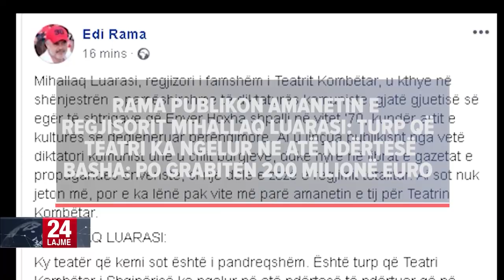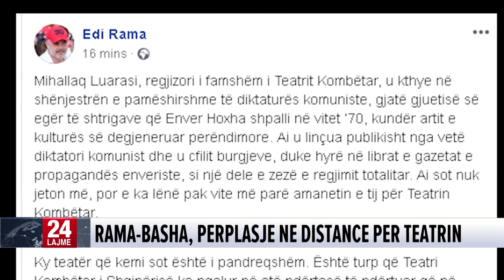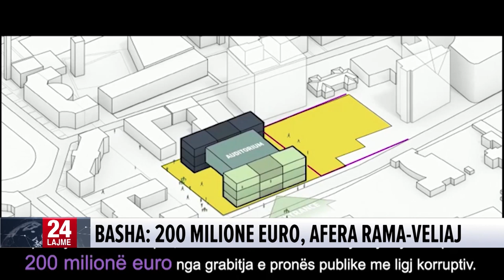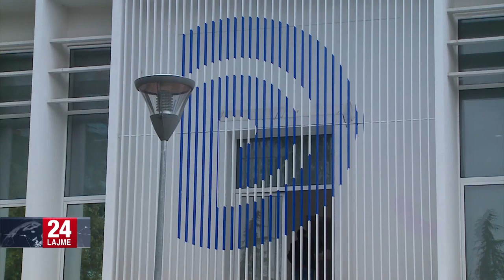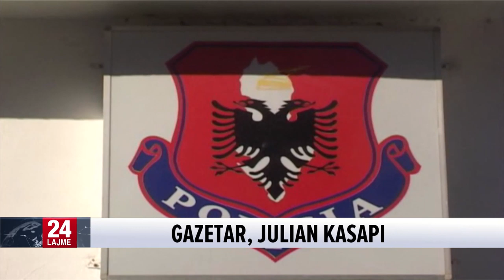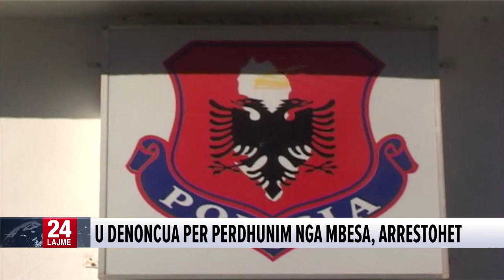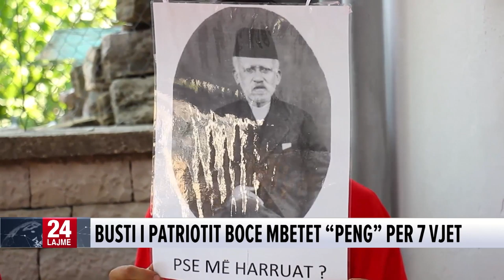28 korrik, 2019 Edicioni Qendror i Lajmeve ne News24